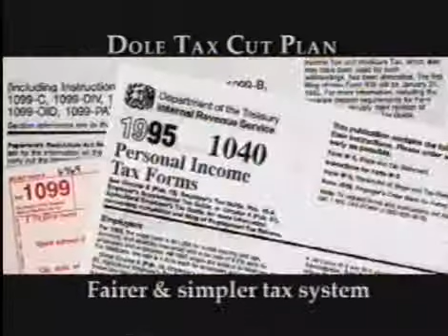1996 Bob Dole for president general election TV ad "15% tax cut"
1996 Bob Dole for president general election TV ad "15% tax cut"